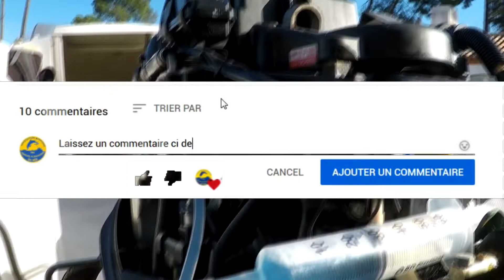🔧 DESSALER, RINCER et nettoyer facilement un MOTEUR HORS BORD et BATEAU EN MER ou au port #39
Comment on peut dessaler,nettoyer le circuit de refroidissement, réaliser le rinçage facilement d'un moteur hors bord lorsque l'on est en mer ou au port .Avec le stopsel, le rinçage d'un moteur est simplifié et les dépôts de sels dissouts avec.

▬▬▬▬▬▬▬  RETROUVEZ  NOS VIDEOS        ▬▬▬▬▬▬
changer facilement la turbine ou pompe à eau
Pour d'autres infos et tutos pêche.
▬▬▬▬▬ BIENVENUE A TOUS LES PECHEURS  ▬▬▬▬▬▬▬
Si vous avez d'autres infos que j'ai pu oublier ,ou des questions n'hésitez pas à le faire dans les commentaires. Si cette vidéo vous a plu vous pouvez  toujours mettre  mettre un  pti't like (pouce en l'air) et la partager cela me fera plaisir.

▬▬ LES CODES PROMO PARTENAIRES ▬▬▬▬▬▬▬▬▬▬▬ ➡️ -5% sur ACTION PECHE.COM avec le code ✅ MOBBYDICK